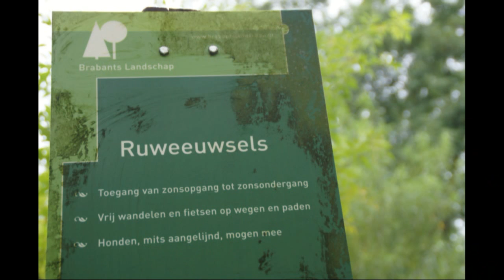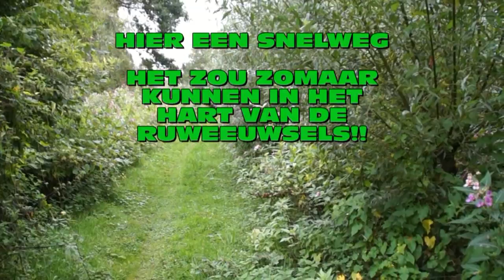RUWEEUWSELS NATUURGEBIED OF VERKEERS KLAVERBLAD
Deze film van Frans Vos is een vervolg op mijn andere protestfilms ter bescherming van het Brabants landschap rondom de Stadse Kanaaldijk tussen Nuenen en Lieshout met name het ook het ongerepte natuurgebied Ruweeuwsels!! zie ook